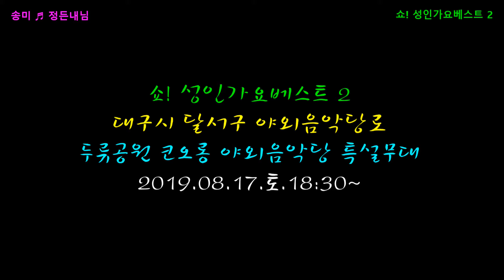가수 송미 = ♬정든내님 . 쇼! 성인가요베스트 2 .190817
초대가수  :  송미
영상감독  :  ahyoung아영  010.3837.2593
촬영장소  :  대구 달서구 두류동  코오롱야외음악당특설무대